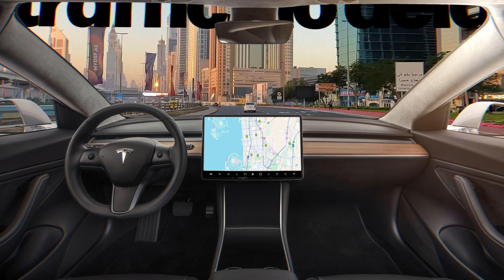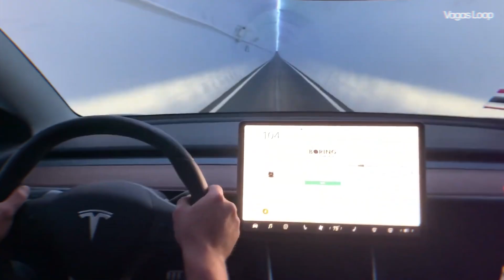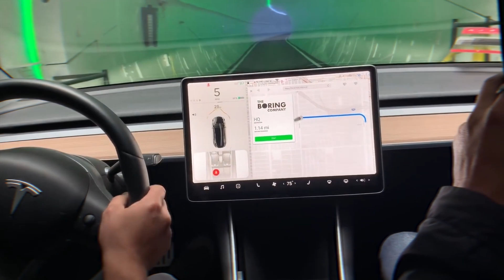What Is Elon Musk's Dubai Loop?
Imagine traveling across Dubai in just 6 minutes—no traffic, no delays, just ultra-fast, underground transport! In this video, we dive deep into Elon Musk’s Dubai Loop, a collaboration between The Boring Company and Dubai's Road and Transport Authority (RTA).

00:00 | Start
00:30 | Chapter 1: What is it?
03:37 | Chapter 2: The brains behind it
05:28 | Chapter 3: What the future holds